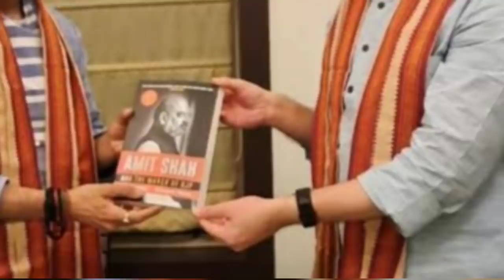মোদীর বিগ্রেডে চমক! বিজেপিতে আসছেন সৌরভ-মিঠুন-প্রসেনজিৎ?//Sourav-Mithun-Prasenjit Join To BJP?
Today Big Breaking News about Westbengal assembly Election 2021.